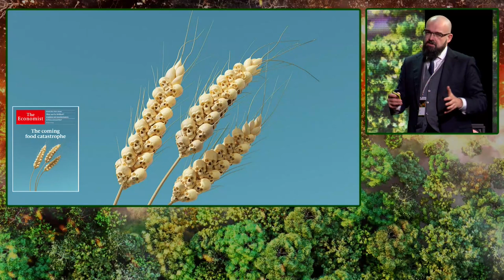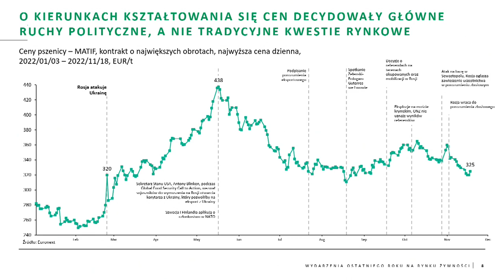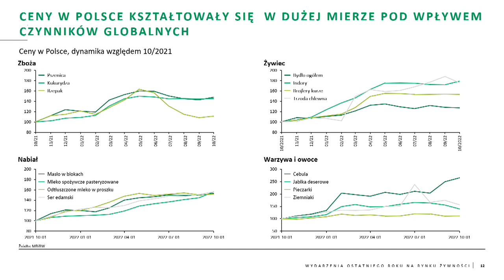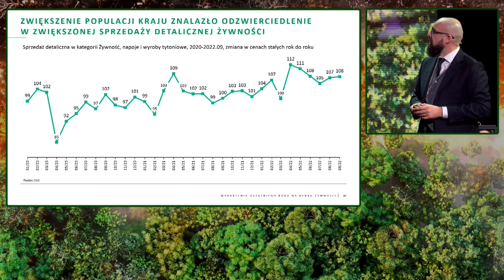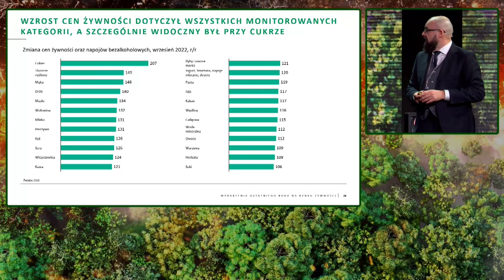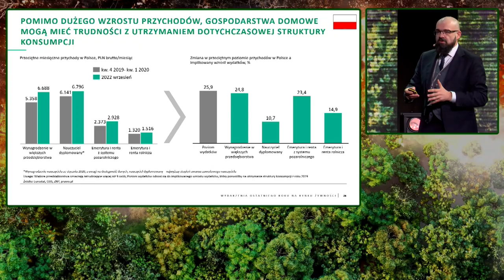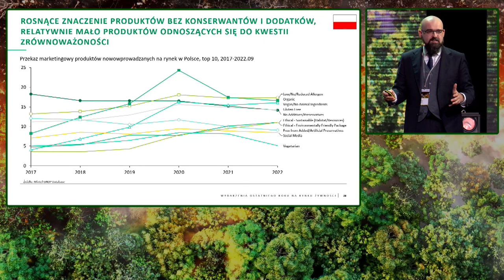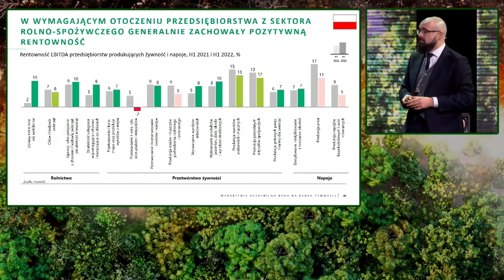Food & Agro Conference 2022: Events on the food market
The dynamics of food prices in Poland this autumn reached a level unprecedented in the 21st century, Grzegorz Kozieja, Director of the Food and Agro Sector Analysis Office of BNP Paribas Bank Polska S.A., said at this year's Food & Agro Conference, summarising the last year on the food market in Poland and worldwide. The increase in food commodity prices was mainly influenced by Russia's invasion of Ukraine, as a result of which food prices in shops saw a significant increase. The increase affected all categories monitored. In Europe, the strongest increases were in the price of fats and in Poland in the price of sugar.
Political movements rather than traditional market issues have determined the price trends in the food sector. Grzegorz Kozieja devoted a large part of his speech to the direct consequences of the war in Ukraine. Approximately 3 million refugees flowed into Poland as a result of the armed conflict. The increase in our country's population was reflected in increased food retail sales - the volume of food products sold in April 2022 increased by 12% y/y.
In his speech, Grzegorz Kozieja drew attention to another important issue. Since Poland's accession to the European Union, food prices in Poland have increased relatively more than producer prices. Recent months have brought a change - in April 2022, the cumulative dynamics of producer price changes overtook consumer price changes. In September and October we recorded the highest food price growth dynamics in the 21st century, but it is worth noting that the year-on-year price change in Poland in September 2022 was the lowest among the new EU countries. In the expert's opinion, there is still space between the dynamics of producer and consumer price increases, which means that the prices of food products in the shops are very likely to rise even more. In order to maintain the structure of expenditures from the last year before the pandemic, Polish households would have to increase their spending today by around 26%. The good news is that, in a challenging environment, agri-food companies in Poland have generally maintained positive profitability. We invite you to watch the full speech.
A transcript of all materials from the Food & Agro Conference 2022 can be found